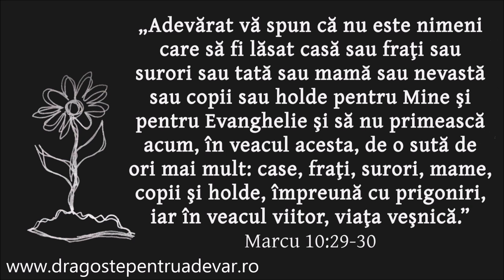Familia Culda - Sunt un firicel de floare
Muzică și versuri: Nicolae Moldoveanu
Biserica Penticostală Betel Arad | 28 februarie 2019